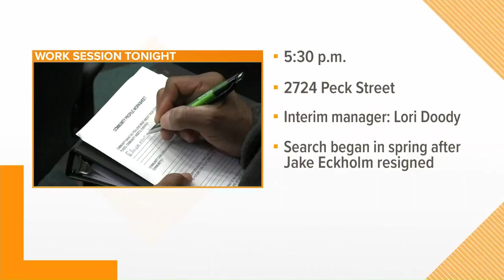Muskegon Heights continues search for city manager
Muskegon Heights is still searching for a new city manager. The city council will meet to hear a presentation on the issue at a work session Monday, July 1 at City Hall. The session is open to the public and starts at 5:30 p.m.